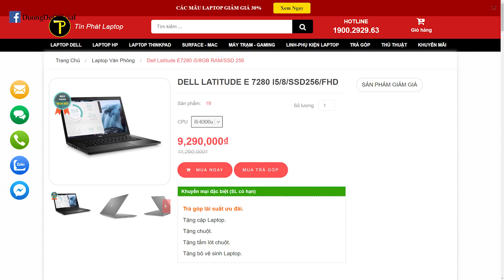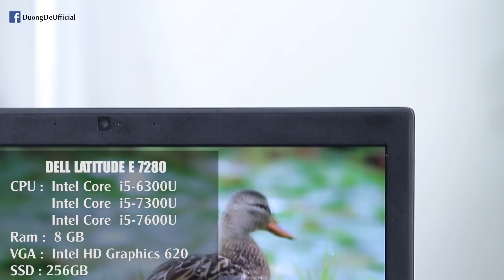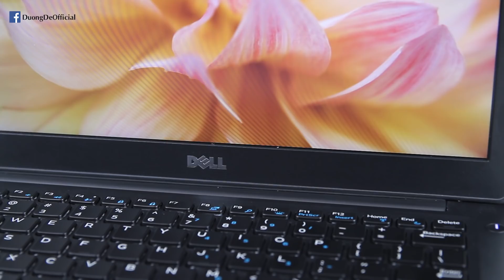Review Dell Latitude E7280, Laptop SIÊU NHỎ GỌN, GIÁ RẤT SINH VIÊN